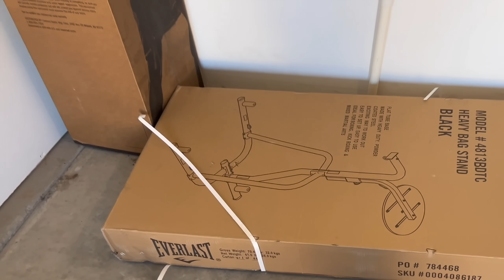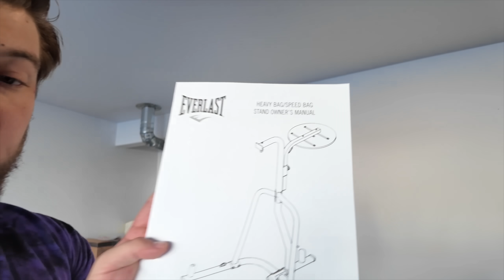READY for a SURPRISE???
Ty had a surprise to show me... a late Christmas present you could say

You can get the "Souled Ones: The Ressurection Sword" book now On AMAZON